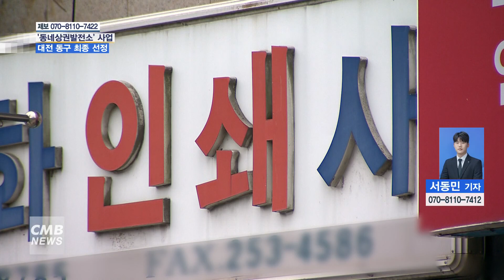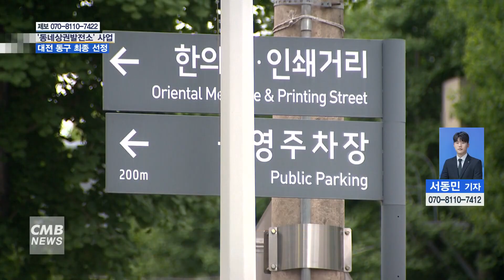[대전뉴스] 동네상권발전소 사업, 침체된 골목상권 활성화 신호탄 되나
[아나운서]
중소벤처기업부가 주관하는 ‘동네상권발전소’ 사업 대상지로 동구가 선정됐습니다. 상인과 주민이 협력해 상권을 발전시키는 이 사업을 통해 한의약거리와 인쇄거리 등의 지역 상권이 회복 될지 주목되고 있습니다. 보도의 서동민 기자입니다.

[기자]
대전 동구에 위치한 인쇄거리.

바쁘게 돌아가는 인쇄기 소리로 가득차야 할 오후이지만 업체 안 인쇄기는 조용합니다.

▶ 서동민 기자 / CMB
대전 동구에 위치한 인쇄골목입니다. 이곳은 1960년대부터 1970년대까지 호황기를 누려 대전의 중심지로 불리기도 했지만 지금은 보시다시피 한적합니다.

대전 동구 인쇄거리는 대전의 70%, 동구 전체의 93.8%로 450여 개의 인쇄 관련 업소가 밀집되어 있는 거리입니다.

인쇄를 비롯해 제본과 광고스크린 등 모든 인쇄가 가능해 서울, 대구와 함께 전국 3대 인쇄거리로 손꼽히고 있습니다.

하지만 코로나19 이후 인쇄용지 생산량은 10%이상 줄면서 감소세가
점차 커지고 있어 인쇄업계 자리는 점점 더 좁아지고 있습니다.

▶ 이중기 반장 / 대전 ‘ㅊ' 인쇄업체
그전에는 종이를 많이 사용했는데, 지금은 핸드폰이 많이 발달되면서 전단지하고 명함도 많이 없어지는 것 같아요.

대전역 역세권 재개발과 재정비 지역에 해당해 존폐 위기에 놓인 인쇄특화거리는 한의약 거리와 함께 70년이 넘는 역사를 갖고 있어 잠재력 또한 무궁무진합니다.

100년의 전통이 사라질 위기에 처한 상황에서 중소벤처기업부가 주관하는 ‘동네상권발전소’ 사업 대상지로 대전 동구가 최종 선정돼 숨통이 트이게 됐습니다.

▶ 장수현 회장 / 대전상권위원회
동구의 한의약거리와 인쇄거리가 미등록 상권이라 지원대책이 없었어요. 이제 '동네상권발전소' 사업에 선정이 돼서 저희들은 너무나 환영하는 입장이고… 지금 자영업자들이 상당히 어려움을 겪고 있습니다. 이런 발굴 선정이나 발굴안을 지도 편달해서 부흥시킬 수 있도록 도움을 많이 주셨으면 좋겠습니다.

동네상권발전소 사업은 지자체와 상인, 주민 등 지역 구성원이 동네상권의 문제를 해결하고, 민간의 창의성을 반영한 상권 활성화 전략을 수립해 지역특화상권 발굴을 조성하는 사업을 말합니다.

▶ 박희조 / 대전 동구청장
이번에 ‘동네상권발전소’ 대상지로 선정된 동구 한의약거리는 70년이 넘는 역사를 갖고 있어 스토리가 있는 콘텐츠가 있는 발전 잠재력이 무궁무진한 곳입니다. 이번 사업을 통해서 지역 주민, 상인과 함께 지역에 기반한 로컬 특화 브랜딩 개발로 지역 상권 활력에 기여되고, 아울러 관광 활성화에 큰 도움이 될 것으로 기대됩니다.

대전역은 하루 평균 18만 명이 오가는 만큼 높은 유동인구로 관광에 특화돼 있습니다.

대전 동구는 노포 트랜드를 활용한 관광 브랜딩 콘텐츠를 제작해 한의약거리와 인쇄거리를 근대문화 특구 지역으로 재발견하는 기회로 삼겠다는 계획입니다.

이번 공모 선정으로 쇠퇴한 우리 동구의 중심 상권에 최신 관광 트렌드를 접목시키면 지역 기반 특화 콘텐츠 개발 등 체계화된 발전 전략을 수립해서 앞으로 우리 동구 관광 특화형 원도심 상점가를 구축하는 계기가 될 것으로 보입니다. / 대전역 방문객을 겨냥한 미식 관광 콘텐츠를 개발할 예정입니다. 또한 우리 동구의 대표적인 축제 동구동락, 인쇄UP아트페스티벌 같은 많은 관광객이 방문하는 축제와도 연계하는 사업을 발굴해서 효과를 극대화하겠습니다.

(영상취재 김형기)

단기적인 사업이 아닌, 꾸준히 성장할 수 있는 5개년 계획을 바탕으로, 지역 축제 연계, 관광 사업 발굴을 넘어 지속적인 발전까지 이어질 수 있을지 귀추가 주목됩니다.

CMB뉴스 서동민입니다.